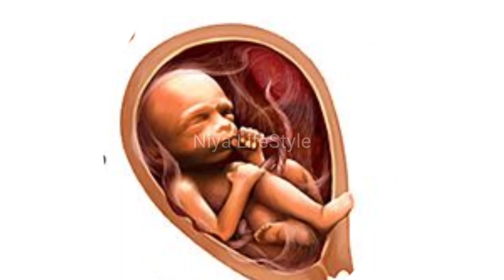മാസം തികയാതെയുള്ള പ്രസവവും amniotic Fluid നേരുത്തെ പൊട്ടിപോകുന്നതും ആർക്കൊക്കെ ഉണ്ടാകുന്നു ?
വീഡിയോ ഇഷ്ടപ്പെട്ടാൽ useful ആയി തോന്നിയാൽ ഫ്രണ്ട്സലേക്കു കൂടെ share ചെയ്യാൻ മറക്കരുതേ... by.